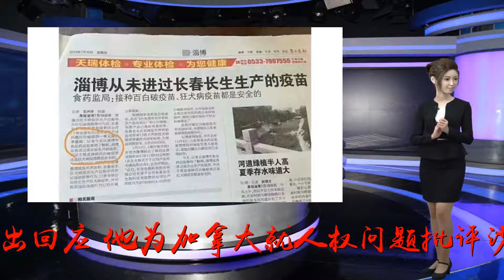加国总理首度回应沙特：不道歉!我们有自己价值观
谢谢！来源：国际观察时间:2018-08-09针对加拿大与沙特阿拉伯之间出现的外交问题，加拿大总理特鲁多当地时间8日在蒙特利尔首度作出回应。他为加拿大就人权问题批评沙特之举进行辩护的同时也透露，加方仍与沙特保持沟通。特鲁多形容两国间近日骤然升温的争端为“外交上的意见分歧”。但他强调，加拿大将继续坚持其在人权问题上的价值观。加拿大官方背景的社交平台账号“加拿大外交政策”日前发布帖文，对沙特新一轮逮捕女权人士表示“严重关切”，并敦促沙特当局立即释放被捕人士。沙特于6日作出强烈回应，指责加拿大粗暴干涉其内政，并宣布驱逐加拿大驻沙特大使，同时召回沙特驻加大使。特鲁多表示，加拿大继续与沙特保持外交和政治接触。但加方仍会“在私下或公开场合对人权问题明确表态”。特鲁多也表示，不希望两国关系变糟。他说，沙特是一个在全球颇具重要性的国家，并且正在人权方面取得进步。但他同时说，加拿大仍会指出在那儿及其他地方存在的“挑战”。特鲁多证实，加拿大外长弗里兰7日与沙特外长进行了沟通。加媒引述政府消息说，加方也在谋求欧洲及中东国家居间协调、帮助解决僵局。但美国白宫方面7日在回应此事时并未对加拿大给予明确支持，只说双方需要“用外交手段化解”争端。加拿大前外长贝尔德等外交界人士近日在接受媒体采访时认为，加方通过网络社交平台发表外交声明的做法是“不好的方式”。据加拿大媒体报道，继早前宣布冻结与加拿大所有新的商业、投资项目以及教育交流等之后，沙特方面又对加拿大小麦和大麦发出进口禁令，并要求领取政府奖学金的沙特留学生尽快离开加拿大，要求通过医疗合作项目赴加治疗的患者也转往他国。沙特央行已要求海外资产管理机构抛售加拿大债券和其他资产，沙特航空则已宣布将从下周起取消直飞加拿大的航线。沙特外长朱拜尔8日对媒体表示，除非加方收回此前言论，否则沙特不会与之和解。他并称，沙特仍在考虑针对加拿大采取进一步措施。但加媒普遍认为，加拿大与沙特双边贸易量均占比不高，沙特对加拿大的经济制裁影响有限。加拿大和沙特之间的双边贸易额每年约40亿加元。